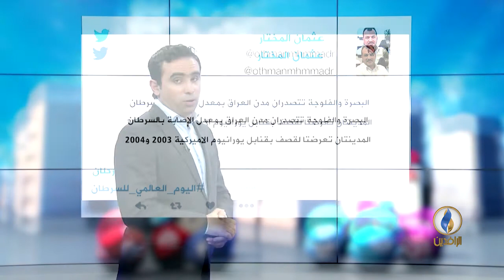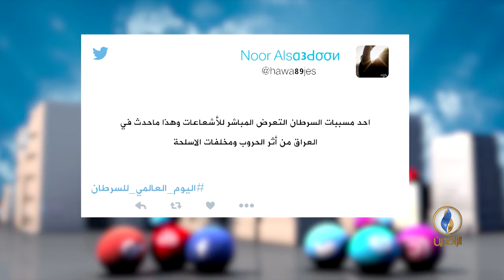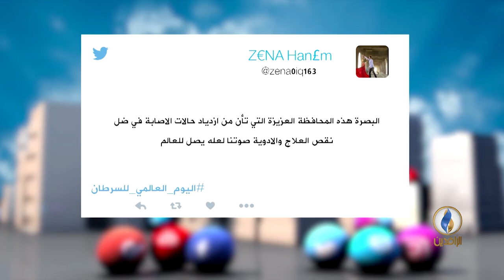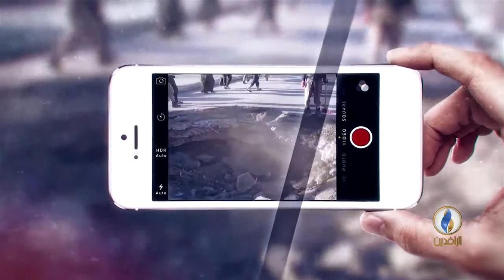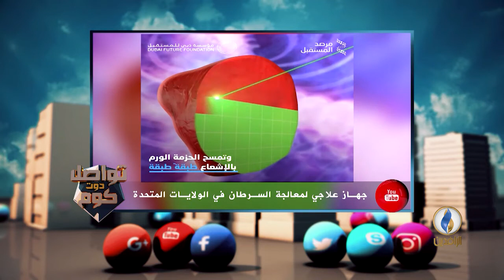تواصل_دوت_كوم | 4-2-2018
تقديم:
مصطفى مطر